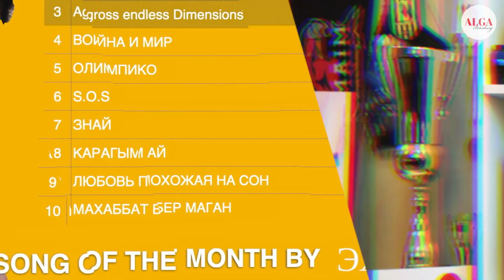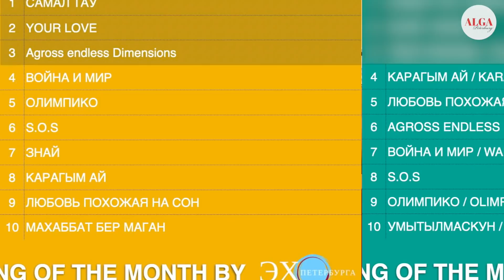Димаш - Итоги конкурса / Лучшая песня июля - «Любовь похожая на сон»?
В этом выпуске подводим итоги голосования на самую популярную песню Димаша в июле 2020!

Топ 10 песен Димаша в июле!
 *Все материалы в видео используются для популяризации творчества Димаша Кудайбергена. Друзья, если вы заметили свои материалы в этом видео, то напишите нам и мы обязательно укажем ссылку на источник. Спасибо за понимание!
Тема видео: Димаш - Итоги конкурса / Лучшая песня июля - «Любовь похожая на сон»?